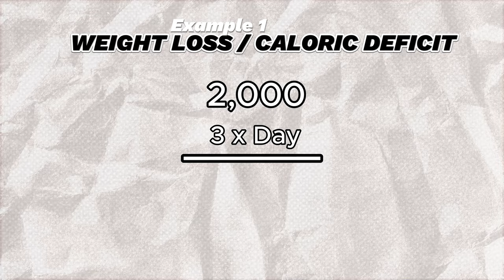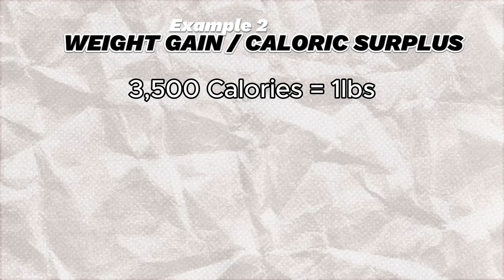Steps You MUST Take To Get In Shape